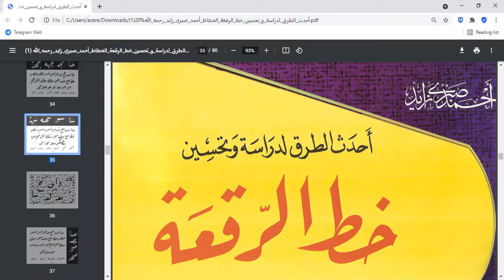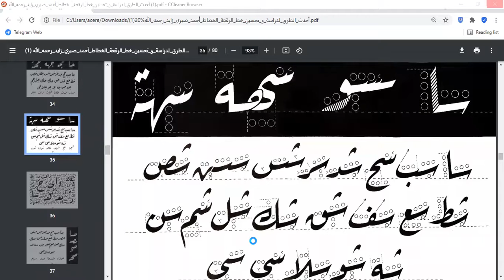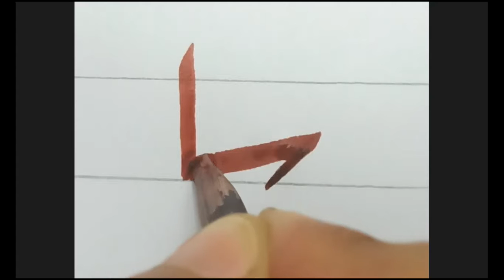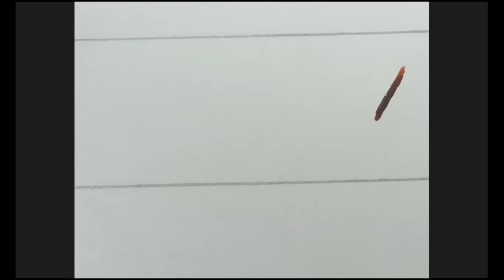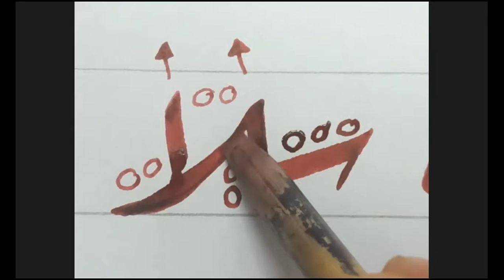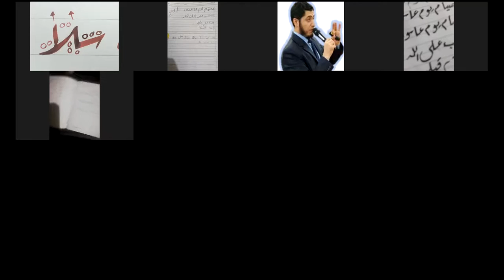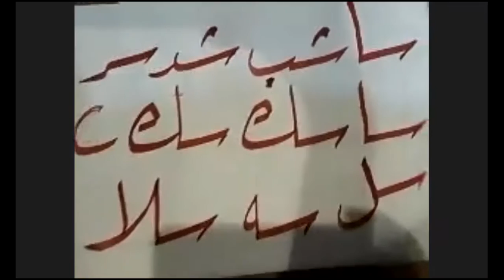الجزء B الدرس 27 حسن_خطك_أون_لاين دورة خط الرقعة 8 المجانية محمد_بيومي improve your handwriting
الجزء B الدرس 26 حسن_خطك_أون_لاين دورة خط الرقعة 8 المجانية محمد_بيومي improve your handwriting

    أهم الأسئلة عن دورة حسن خطك أونلاين 8 :-
١-  هل الدورة مجانية أم مدفوعة؟
🗨 الدورة مجانية بالكامل و لا تتطلب أي رسوم.
٢- ما الخط الذي يتم تدريسه في هذه الدورة ( حسن خطك أونلاين 8 ) ؟
٣- ما هي آلية الدراسة؟
٤- ما هي مواعيد الدروس؟
٥- متى بدأت الدورة ؟
🗨 بدأت الدورة يوم الخميس الموافق :
- 3 يونيو 2021 ميلاديًا 🗓
- ٢٢ شوال ١٤٤٢ هجريًا 🗓
و تستمر لمدة شهرين بإذن الله.
٦- ما هي أهداف الدورة ؟
٨- كيف يمكنني التسجيل والاشتراك في الدورة ؟